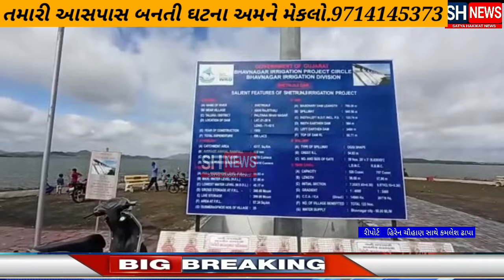ભાવનગરની જીવાદોરી સમાન શેત્રુજી ડેમ અને માલણ ડેમ ...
ઉપર વાસમા  ધોધમાર વરસાદના  કારણે .. ક્યુસેક પાણી ની આ